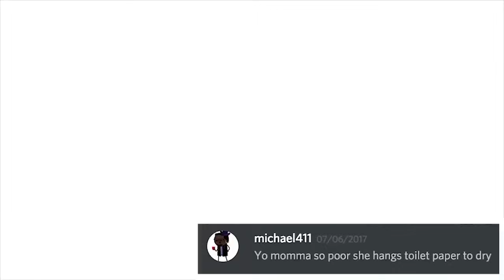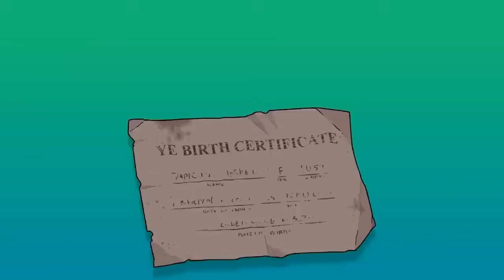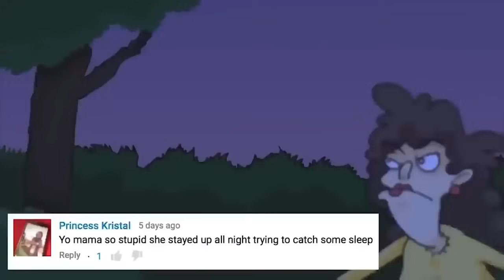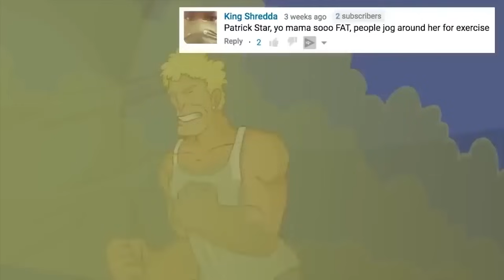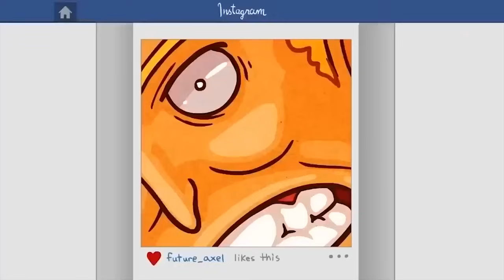YO MAMA SO LAZY!